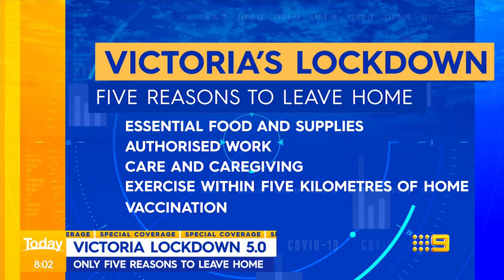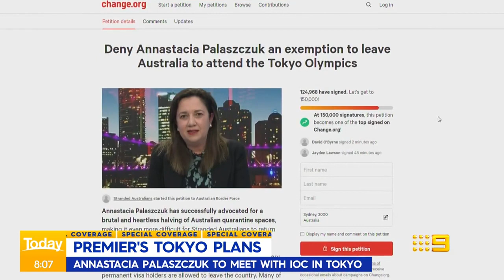Victoria five-day COVID-19 lockdown, Sydney cluster concerns | Coronavirus | 9 News Australia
Victoria has plunged into a five-day COVID-19 lockdown as hundreds gathered to protest in the city overnight. Sydney health authorities are fearful of another COVID-19 cluster after three paramedics tested positive to the virus in Liverpool.

0:00 Victoria lockdown 5.0
2.08 Sydney COVID cluster concerns
3:42 Sydney cases grow
4:55 Queensland COVID fears
6:26 Queensland Premier's Tokyo plan